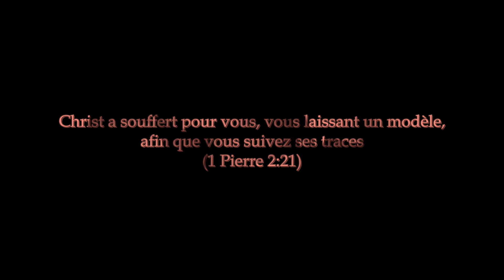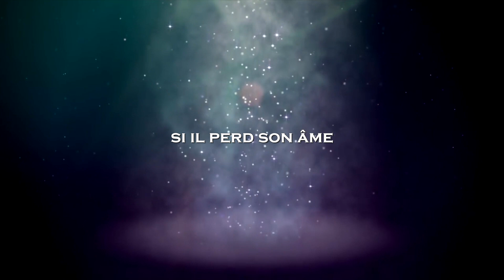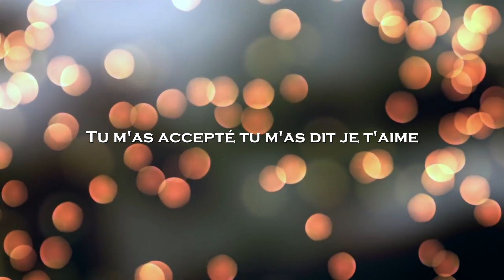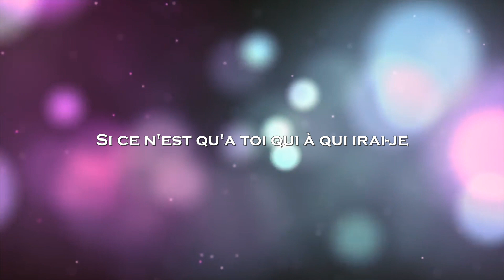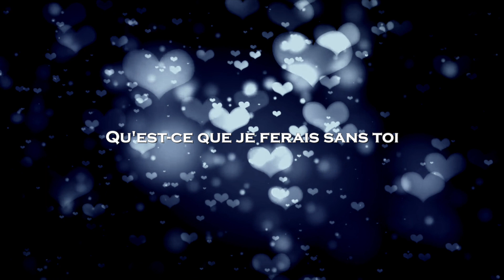Le Psalmiste - Te suivre (Vidéo Lyrics)